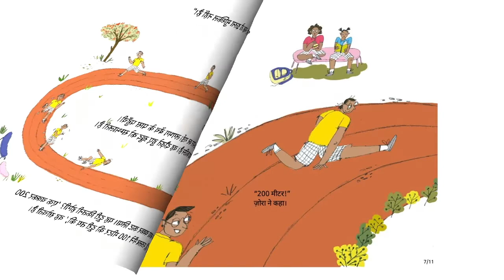क्या सरपट दौड़ी मीना (Meena makes a dash) - Hindi Stories for Kids - Pratham Books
Mina has to take part in the 400-metre dash for Sports Day. She knows she has to practise. First she runs 100 metres, then 200 metres, but can she make it to 400 metres? Learn to measure distance as Mina trains.
Original story Mina Makes a Dash by Pratham Books, Written by Anjali Alappat, Illustrated by Yogee Chandrasekaran, Translated by Vasundhara Bahuguna